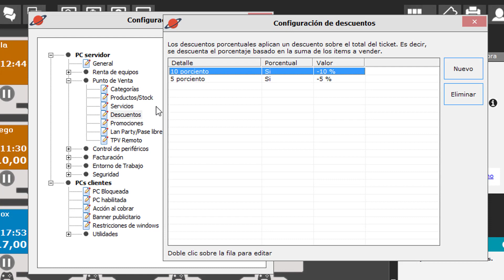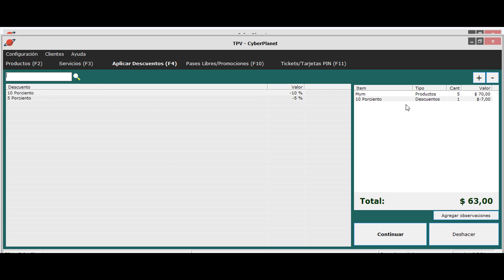Corregir desfasajes de caja - CyberPlanet 6.5.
En este video te enseñamos a corregir desfasajes de caja y como utilizar las notas de crédito.